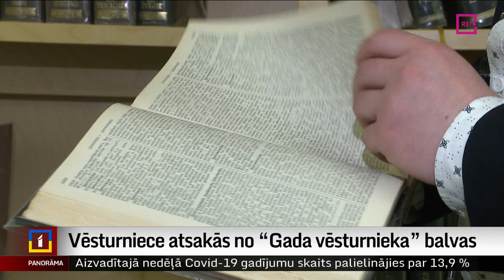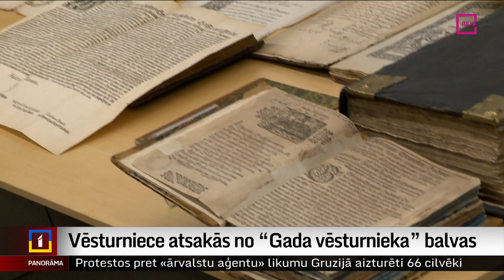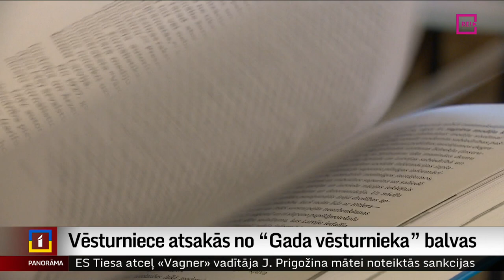Vēsturniece atsakās no “Gada vēsturnieka” balvas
“Es atsakos”. Tik vienkārši un skarbi vēsturniece Ineta Lipša šodien paziņoja par iegūto “Gada vēsturnieka” nomināciju. Viņa uzsver – nevēlas uzturēt ilūziju, ka vēstures pētniecībā Latvijā viss ir kārtībā, pētījumi norit un zinātnieki cītīgi strādā. Jo tā nav.
Jau gadiem runāts par zinātnes katastrofāli zemo finansējumu, kas vēstures zinātni novedis uz iznīcības sliekšņa. Panorāmas aptaujātie vēsturnieki Lipšas rīcību saprot un atbalsta. Plašāk stāsta Anda Boša.